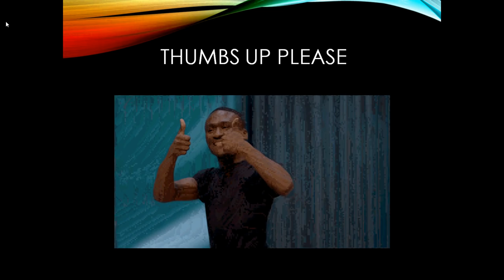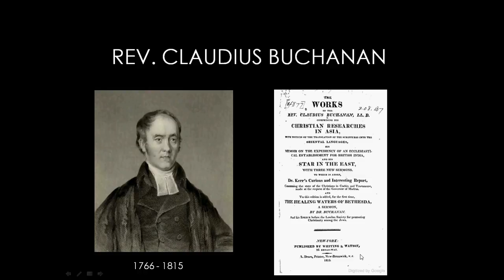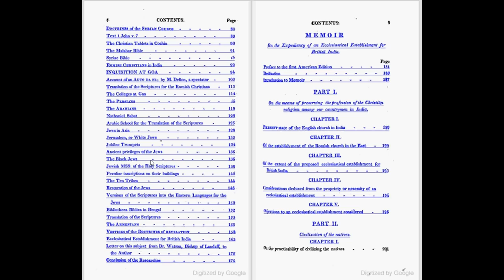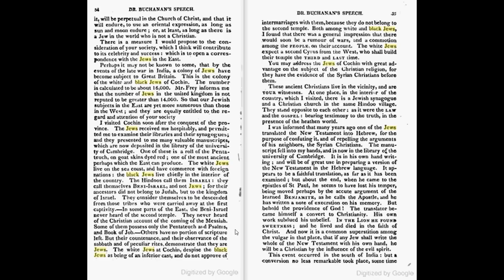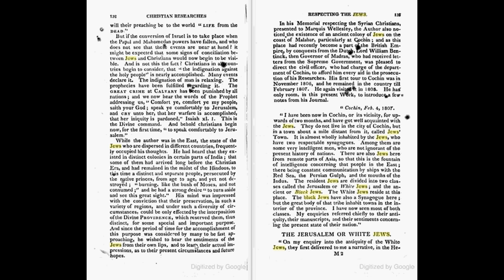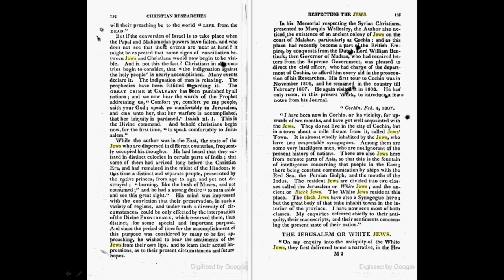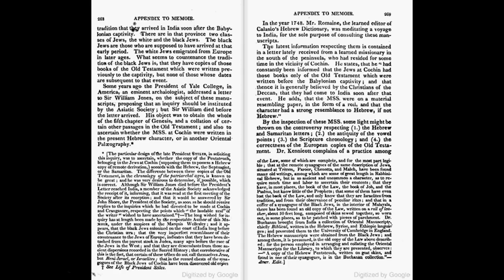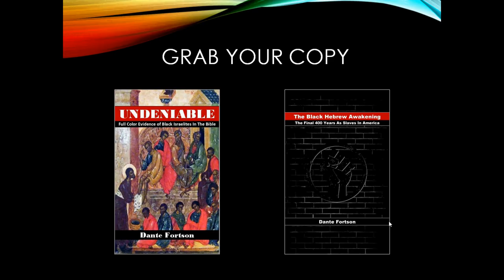ANCIENT JEWS WERE BLACK | 1812 Rev. Claudius Buchanan | Go Ask Your Pastor - Episode 9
A racist false narrative being put forth is that black people that claim to be Israel are putting culture over Christ... but does that also apply to white people that believe Israel is black? Today's evidence comes from a white Christian by the name of Rev. Claudius Buchanan. He was a European Christian that wrote about black Jews in Cochin, India. He even went as far as calling black Jews the "ancient" and original Jews.

The works of the Rev. Claudius Buchanan, L. L. D. (1812)

CRYTOCURRENCY WALLETS

BTC: 37kxrgs8iE2c7RF51eZkshrsXsEeXuJk1u
ETH: 0xc968a445422EE08Ca48134e5fFd84e7C13935FBB
BCH: qpx3wq49gat08ezzlwg92ljjfegut9qhgy8zamnmjs

DOWNLOADABLE WORKSHEETS

FREE BOOK